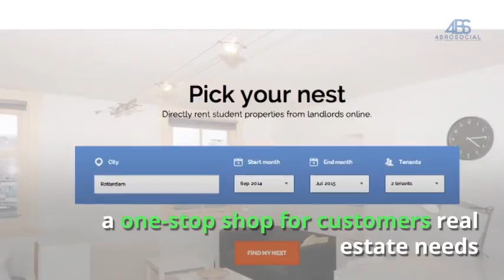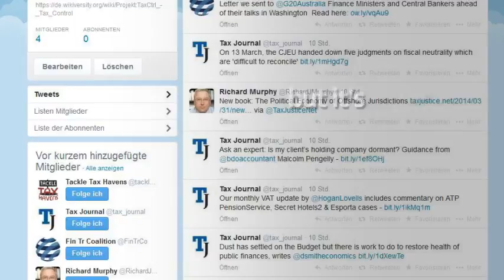Real Estate Marketing Strategies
Online Marketing Strategies for Real Estate Business